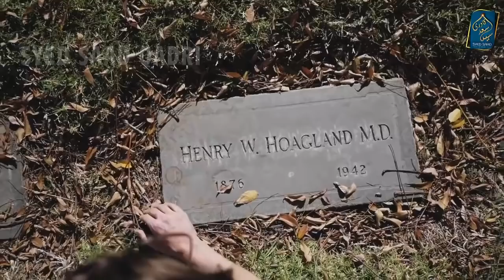Qabar ka Murde se Baat karna | Padose Qabar Walon ka Murde se Baat karna | Grave talking with dead